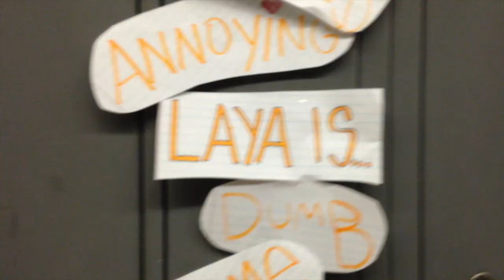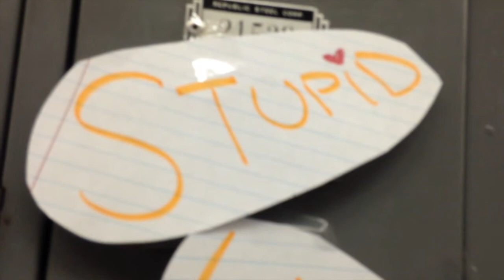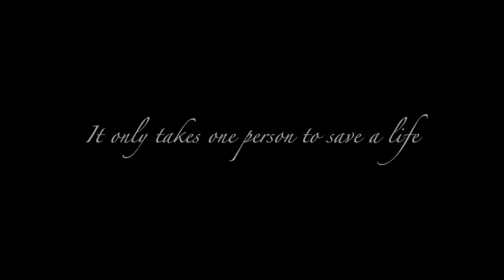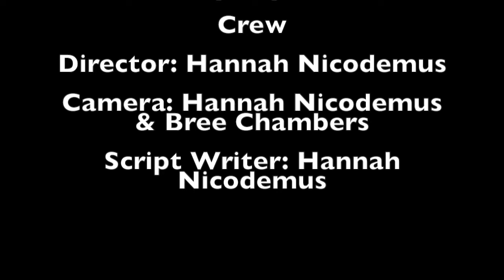Hope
This video is about teenage suicide, depression, bullying, and physical abuse.

By Hannah Nicodemus